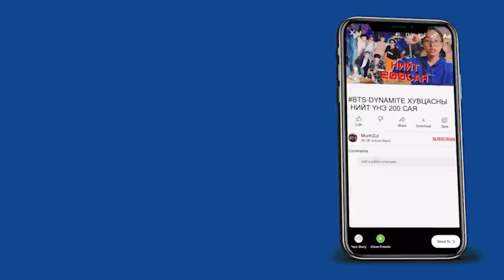BTS-DYNAMITE✨🧨 ХУВЦАСНЫ ҮНЭ НИЙТ 200 САЯ!!?😱💵| MunhZul БАРИМТ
👋🏻WELCOME BACK MY SUN

‣GEAR
MOTHERBOARD- B450 GAMING PRO CARBON MAX
RAM- 32GB TFORCE
GRAPHIC CARD- 1680 MIRACLE
SSD- 500GB
CASE- ABKO 770G
MONITOR- HANSUNG 34inc